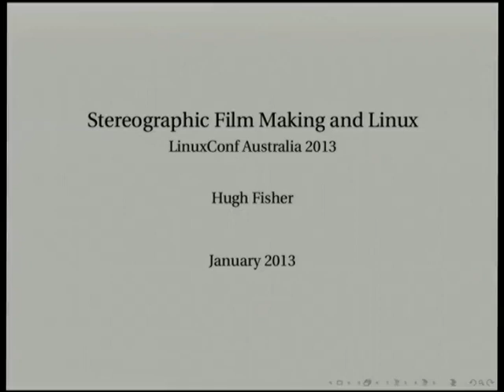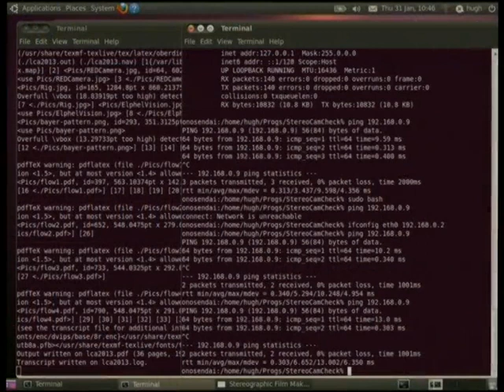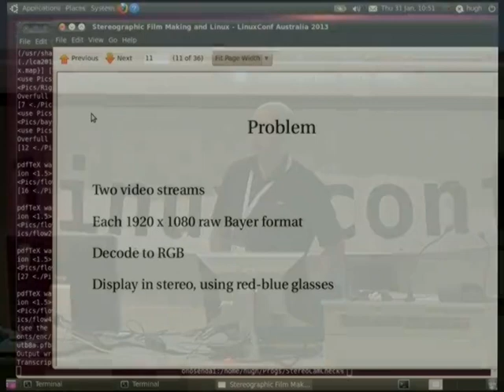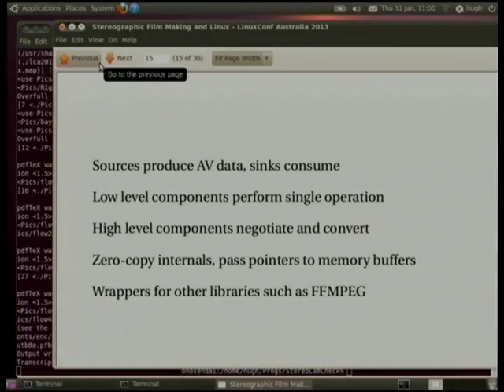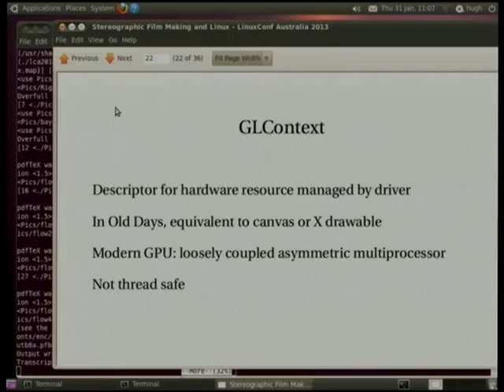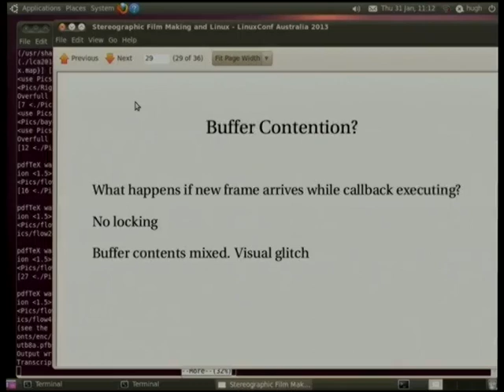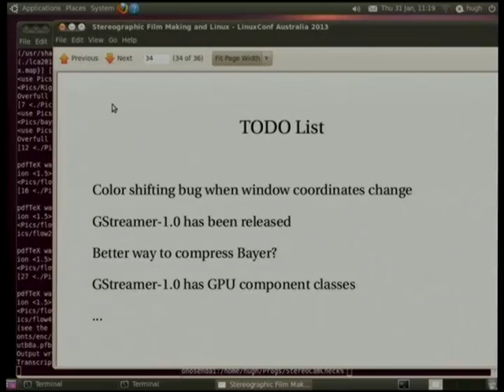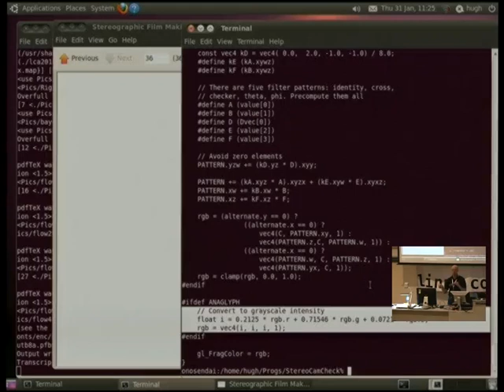Stereographic film making and Linux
Presenter(s): Hugh Fisher

Avatar has made 3D films popular again; and the necessary hardware for stereoscopic filming is now cheap enough for individuals. This is a talk about a small real world development project, covering several different aspects in brief instead of focusing on one technical issue.

The project goal was to help the production of a low budget 3D film by writing a program for realtime display of stereoscopic video on a Linux laptop. The film maker was using a home built rig built around two Elphel cameras (themselves running embedded Linux) and needed to be able to preview and adjust stereo parameters on location.

Development was mostly in Python using wxWidgets and GStreamer. I'll talk about issues with event loops in GUI toolkits and the benefits of the GStreamer modular pipeline architecture.

A key part of the program was using the GPU to de-Bayer raw camera input in realtime. I'll also talk about shader programming, and what would be required in a possible future integration of GPU components within GStreamer.